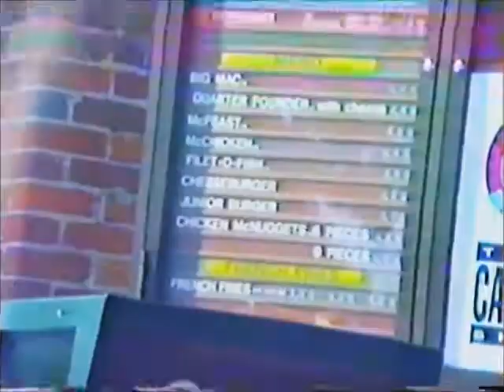Ballarat in 1995, skate park civic hall, swimming in Creswick Australia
25 years ago we had a video camera, footage from Delacombe driving towards Wiltshire Lane, notice it is all just paddocks, now it is an estate. Driving down avenue of honor it is single lane under the arch of victory. At Skate park at Civic Hall, which is now gone. Swimming out at Creswick at "blue waters"  as it was called. Some random bloke turned up and jumped off the cliff into the water. We never did the cliff jump instead preferring the tree. There were no mobile phones in this day, this was all recorded onto VHS tape